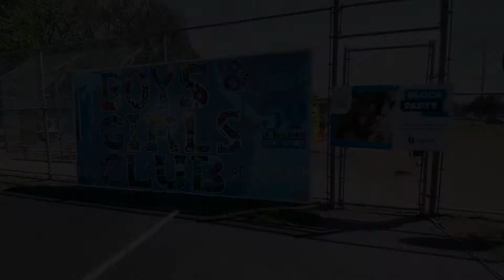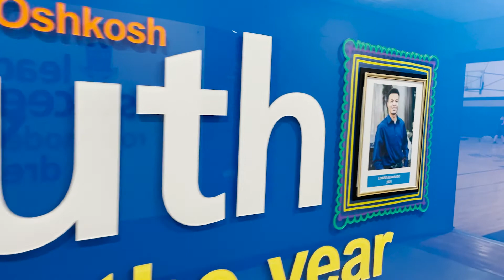2022 WineFeast Mission Moment Video